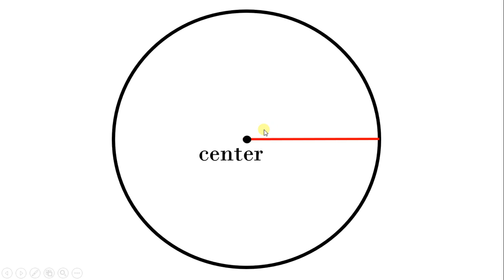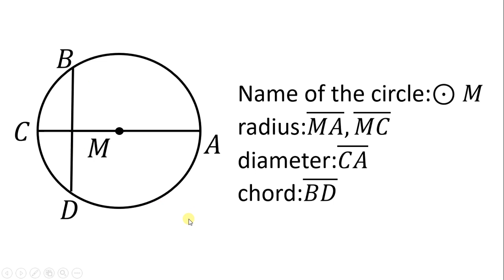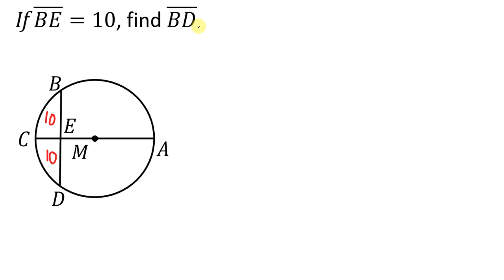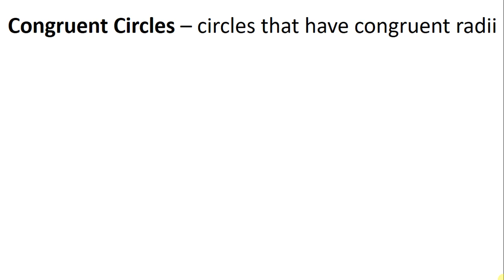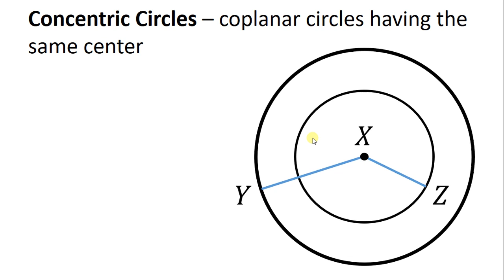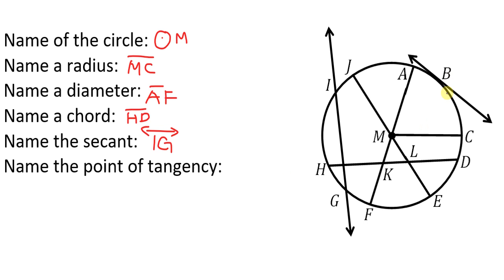CIRCLE AND ITS PARTS | TAGALOG | Grade 10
Circle and its Parts